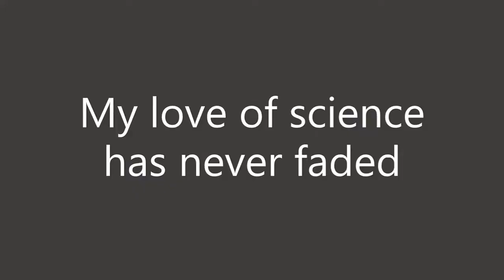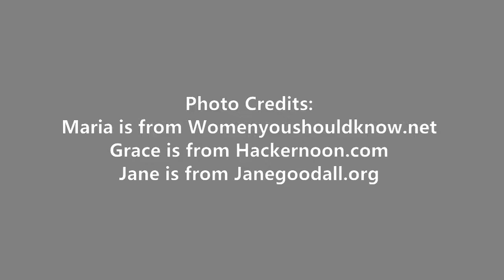Famous Women in Science Episode 1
This video kick-starts my mini-series about famous women in science! Today, I feature Maria Merian, Jane Hopper, and Jane Goodall.